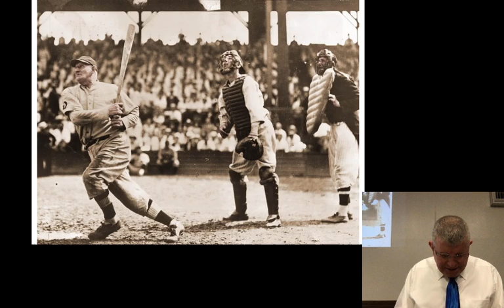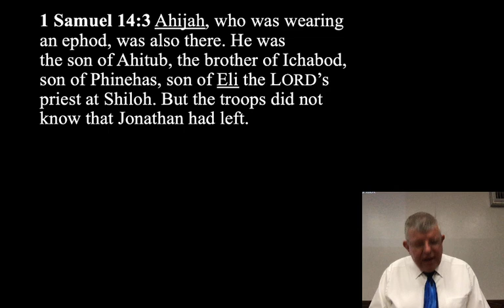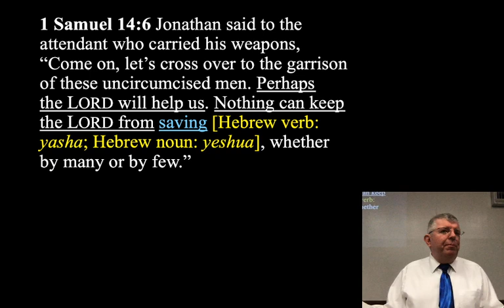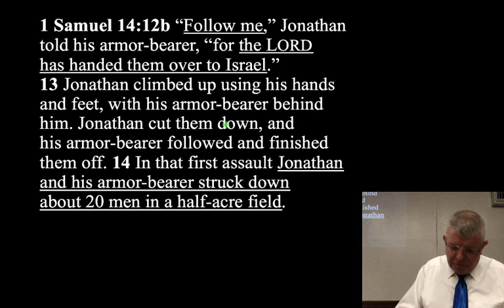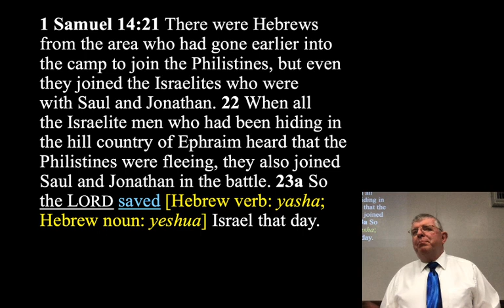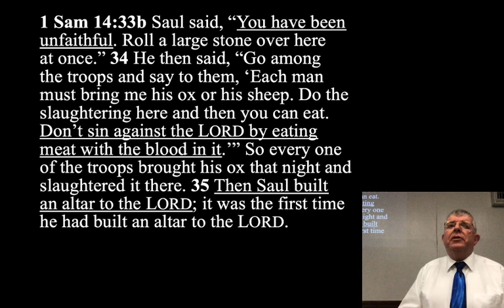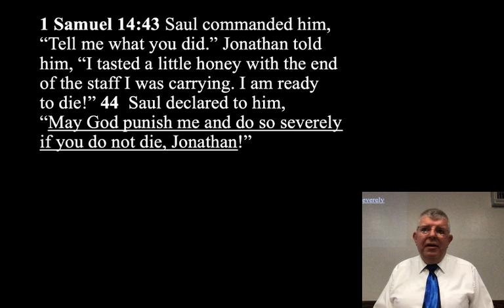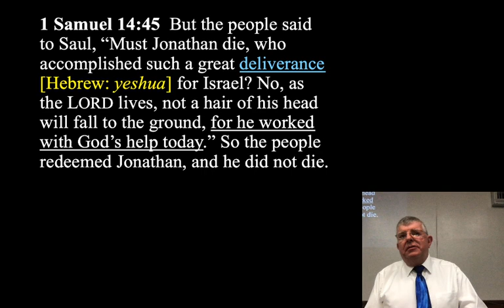God's Great Victory through Jonathan and Saul's Foolish Leadership. 1 Samuel 14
Sermon preached by Frank Carmical at Southside Bible Chapel on Father's Day 6-21-20